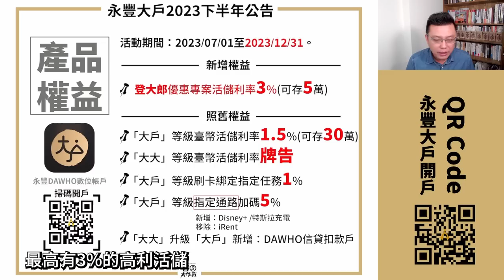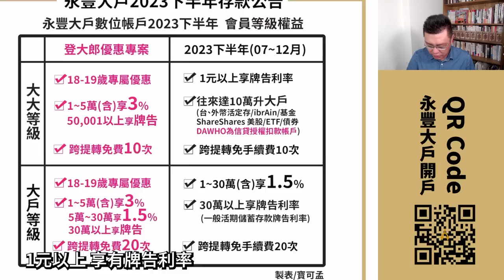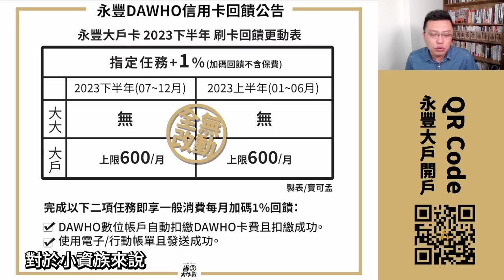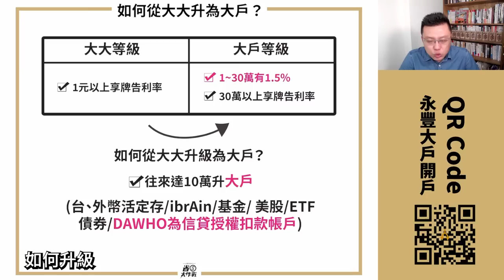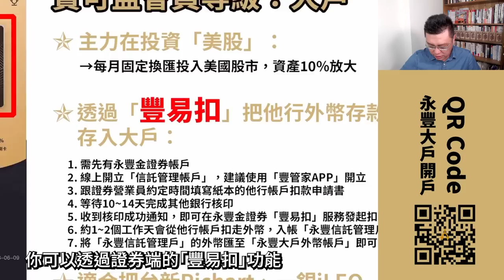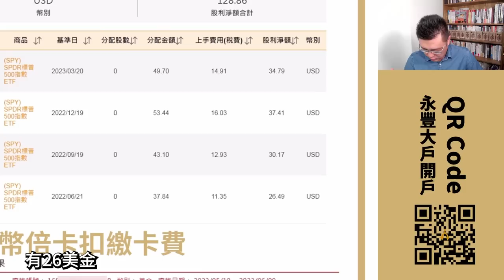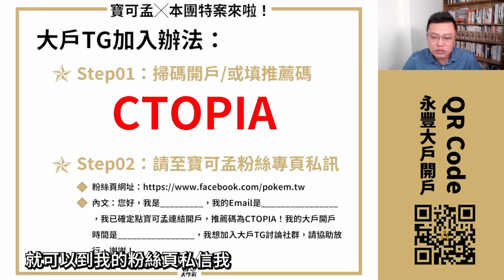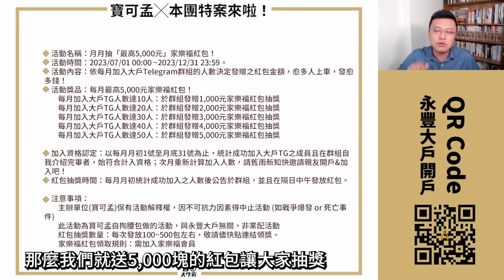【永豐大戶數位帳戶】2023年下半年最新權益出爐：「登大郎」方案享3%高利活儲可存5萬/大戶等級1.5%高利活儲可存30萬/大大依牌告/刷卡最高8%現金回饋/通路新增Disney+ 特斯拉充電！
永豐大戶2023年下半年權益，正式公告！大家免擔心，權益不僅沒縮水，還針對「登大郎」年輕族群做加碼啦：
．高利活儲｜「登大郎」3%(可存5萬)，限18~19歲青年/「大戶」會員權益1.5%(可存30萬) / 「大大」會員權益依牌告
．免費跨提轉｜「大大」每月10次/「大戶」每月20次
．大戶卡刷卡｜「大戶」等級：國內2%/海外3%/指定加碼5% (可刷6000)
．「大大」升級任務｜新增DAWHO為信貸扣款帳戶
不分新舊戶，有開戶就可享有上述好康，真的佛心！

你還在等什麼？趕快來開戶吧！
填上上推薦碼CTOPIA上車，
即享獨家加入「大戶Telegram」社團，月月抽5000元紅包！
00:00 影片開始
00:08 2023年下半年產品權益解說
00:36 「登大郎」方案解說
01:32 「登大郎」方案：5萬塊存半年可領多少？
02:02 「大戶等級」案案：30萬塊存半年可領多少？
02:25 刷卡回饋有改惡嗎？
03:26 大大應該升級為大戶會員等級嗎？
04:07 寶可孟都怎麼用大戶數位帳戶？
05:00 永豐金證券「豐易扣」介紹
05:29 永豐幣外帳戶實用技巧分享
06:04 證券部位投資已超過300萬
06:35 大戶卡要怎麼用？
07:15 本團大戶特案來啦！
07:53 月月抽5000元紅包
08:28 粉絲頁獨家贈送行李吊牌活動
08:55 結論
🤍🖤寶可孟獨家贈品送大家🖤🤍
這一次我特別跟永豐大戶要了10組與故宮聯名的限量贈品－「有生意吊牌」，非常精緻！只要參與活動，都有機會把這個獨家好康帶回家！
🔺活動名稱：大戶╳故宮聯名吊牌贈獎活動！
🔺活動時間：2023/06/14~2023/06/30 23:59
🔺活動內容：公開按讚及分享並留言分享自己使用永豐大戶相關產品之心得(包含但不限於永豐大戶帳戶/信用卡/證券/基金等等)，包含未來希望能夠增加哪些權益，至少50字心得。
🔺活動獎品：
⏺大戶╳故宮聯名「有生意」吊牌X10組
⏺寶可孟麻吉積分100分X50組 (限定大戶TG成員領獎)
🔺抽獎時間：2023/07/15前完成資料核對 &公告，並且把抽獎影片公告於寶可孟YT頻道抽獎欄位跟本貼文下方，記得回來收看得獎名單！
🔺注意事項：
⏺請使用個人真實帳號參與活動，經查詢為虛假之抽獎帳號，將失去領獎資格。有任何問題，均可詢問寶可孟。